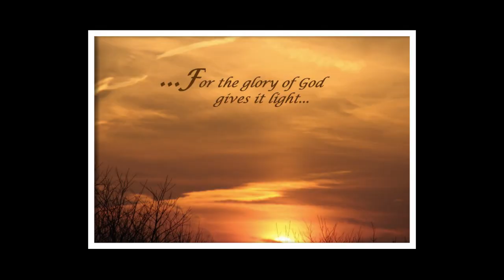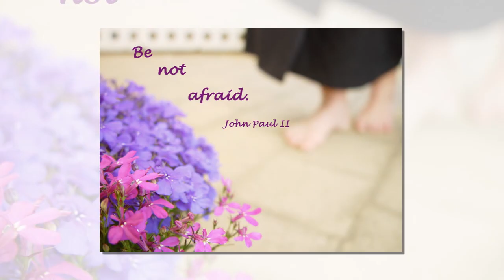Ivan Puljić - Najljepša među ženama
Sa albuma ''Poletjela riječ'' iz 2007. godine.